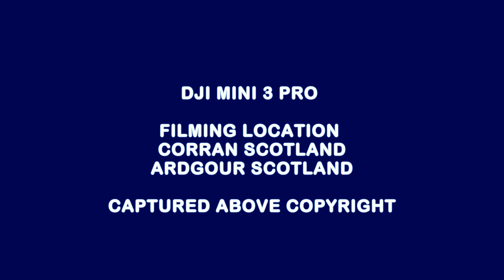Ardgour Scotland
Drone Filing at Ardgour Scotland please find some details below about the location.
Music by Chicane Feat. Maire Brennan of Clannad - Saltwater (Original Radio Edit)

Ardgour (/ˌɑːrdˈɡaʊr/  (Scottish Gaelic: Àird Ghobhar [aːrˠʃtʲ ˈɣo.əɾ]; meaning high place of goats) is an area of the Scottish Highlands on the western shore of Loch Linnhe. It lies north of the district of Morvern and east of the district of Sunart. Administratively it is now part of the ward management area of Lochaber, in Highland council area. It forms part of the traditional shire and current registration county of Argyll.

The modern term Ardgour, together with Kingairloch, is applied to a large area of countryside around the village, from the Glensanda Superquarry, Kingairloch and Kilmalieu in the south and west (bordering Morvern and Sunart districts), up to Conaglen, Stroncreggan, Treslaig, Camasnagaul, Achaphubuil, Blaich, Duisky, Garvan and Drumfin in the north (bordering Glenfinnan).

Until 1829 Ardgour was part of Kilmallie Parish – the largest in Scotland – at which time a Quoad Sacra Parish (QSP) – 'Ballachulish & Corran of Ardgour' – was formed, together with Ballachulish, in Inverness-shire across Loch Linnhe. Parliamentary churches were built at Creag Mhòr, (north) Ballachulish and at Corran, Ardgour with the Manse at the former in Onich. 'Ardgour' and 'Ballachulish & Onich' became Parishes in their own rights in 1894. Ardgour took in Kingairloch when this was dis-joined from Lismore and Appin Parish in 1911.

From 1930 to 1975 Ardgour formed part of the (civil) landward district of Ardnamurchan in Argyll. From 1975 it was subsumed civilly into the Lochaber District of Highland (Region)

The area is served by the A861 road. The easiest access from the A82 (Glasgow – Inverness Trunk road) is via a short ferry crossing from Corran to Ardgour; the alternative is a 40-mile (60 km) trip around Loch Linnhe and Loch Eil. The ferry runs every half-hour from about 6:30 am (8:45 am on Sunday) until about 9:30 pm and costs £8.00 per PLG vehicle (wef 1 Apr 2018) for a single ticket – passengers/pedestrians free.[1] Foot passengers and bicycles are carried free of charge.